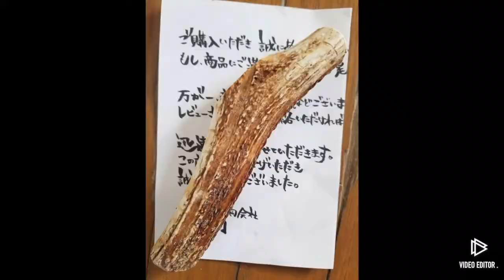よくばり アレ君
かみかみオモチャ鹿の角ゲット♬

でも、、、
でも、、、

やっぱり大好きなオモチャ！